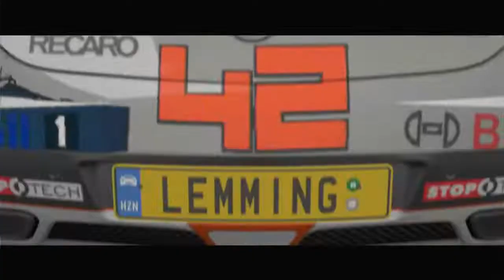German Engineering - with banter - Forza Horizon 4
In which I go cross country racing while everyone else is doing street scene and JDee ends a race one lap early.